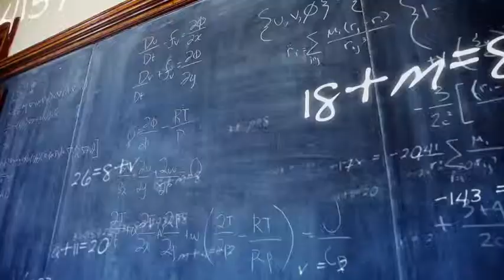True Stories: College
Part of a KING 5 image camapaign. My role: editor and post production supervisor.